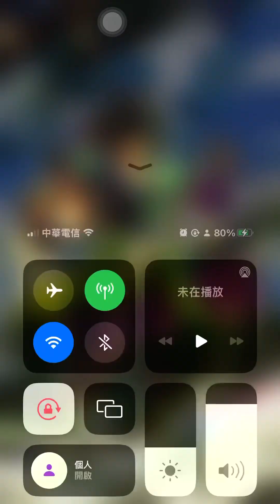【七龍珠-激戰傳說】親子羈絆 搏命的大激鬥｜上頭！！115抽完更上頭！！！｜SET1-4【蜘蛛】 23/12/14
紀錄我的遊戲過程
PC觀看長按撥放畫面可以加速
行動裝置要加速觀看需自行設定

封面由我使用AI繪製，與遊戲內容以及七龍珠等系列作品無關

表紙は私がAIを使って描いたもので、ゲーム内容やドラゴンボール、その他シリーズ作品とは一切関係ありません。